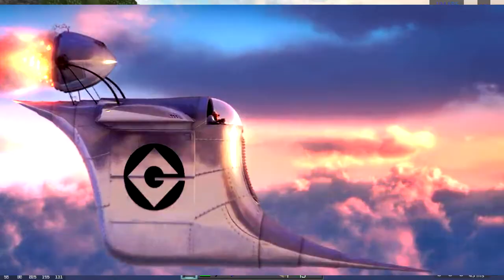Using Parkour to WIN Bedwars!! (ft. Zelistic)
Hey guys, Aidan here, and welcome back to another video! In today's video, Zelistic and I use parkour to win Hypixel Bedwars! With the help of knockback sticks, we troll our opponents by making them complete the parkour, only for them to be hit off! It should be really fun, so sit back, relax, and enjoy today's Minecraft video!

Intro Music: 5 Seconds Of Summer - Youngblood (Arcando & Oddcube Remix)

🔥 Matbow - Long Way Home
My Texture Packs:
Settings:
FOV: 76
Sensitivity: 100% at 1200 dpi
Particles: Decreased
Client: Badlion
PC Specs:
Recording Software: Obs Studio (64bit)
Editing Software: Vegas Pro 14.0 (64-bit)
Other Stuff I Have:
Microphone - Blue Yeti (with pop filter)
Keyboard - Razer Ornata Chroma or HyperX Alloy Origins (sounds more clicky)
Facecam Light - A Super Bright "Reading Lamp"
Webcam - Logitech c922